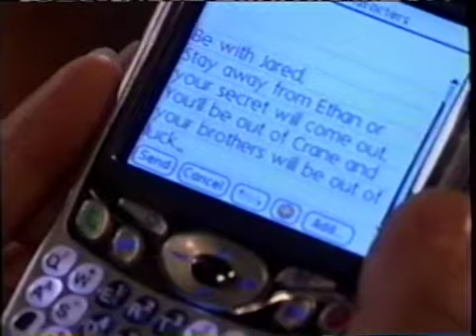Passions Episode #1935 February 19th 2007